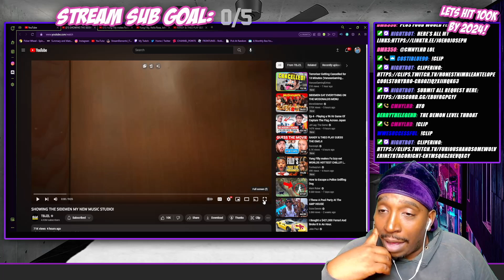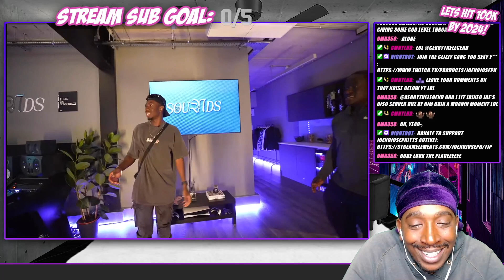SHOWING THE SIDEMEN MY NEW MUSIC STUDIO! (REACTION)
Probably Live Right Now! HELP ME HIT 100 FOLLOWERS PRETTY PLZ! Kick.com/joenojoseph